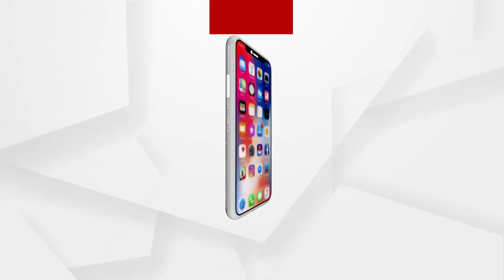ନିରପକ୍ଷ ତଦନ୍ତ ଦାବୀ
| Justice for Paree ଯେଉଁ ପର୍ଯ୍ୟନ୍ତ ଅରୁଣ ସାହୁ ଇସ୍ତଫା ଦେଇନାହାନ୍ତି ସେପର୍ଯ୍ୟନ୍ତ ନିରପକ୍ଷ ତଦନ୍ତ ହୋଇପାରିବ ନାହିଁ : ବିଜେପି ନେତ୍ରୀ ଇରାନୀ ରାୟ